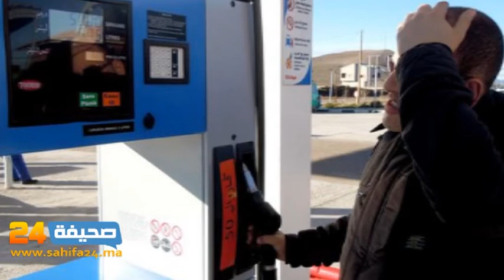لوبي المحروقات يكذب الوزير الداودي ويرفع الأسعار مجددا